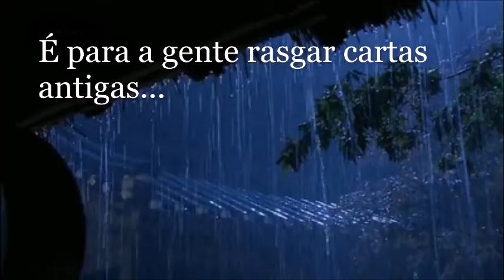Dia de Chuva - Mário Quintana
Dia de chuva
É para a gente rasgar cartas antigas...
Folhear lentamente um livro de poemas...
Quem perguntar por que, de nada lhe adianta
comprar um livro de poemas.

(Preparativos de Viagem - Mario Quintana)

      🎧  áυᴅıσ :biblioteca youtube

       📷   ⒾⓂⒶⒼⒺⓃⓈ :web

       💻 Edição: M̲̲e̲̲u̲̲s̲̲ ̲̲V̲̲í̲̲d̲̲e̲̲o̲̲s̲̲ ̲̲X̲̲a̲̲n̲